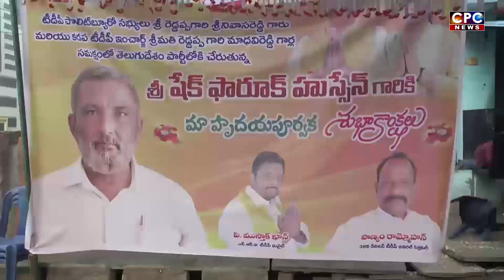CPC NEWS @ 8.11.2023 cpcnews cpc CPC digitalnetwork, kadapa